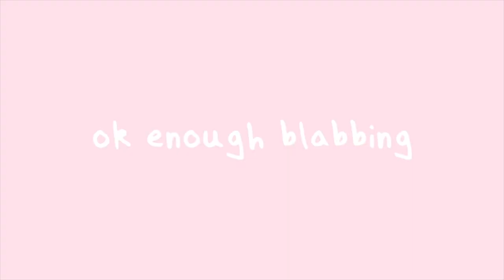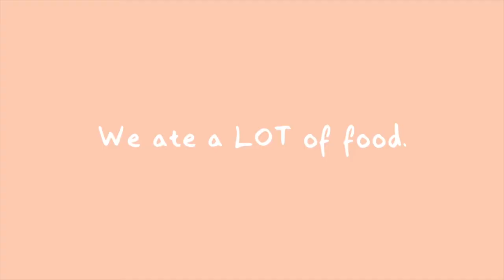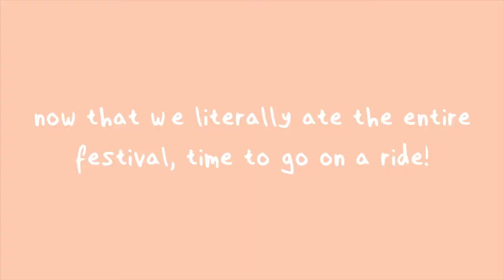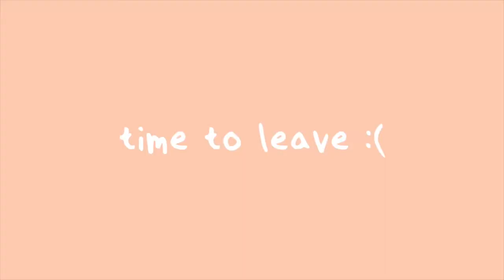Strawberry Festival Vlog | University of Tampa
Welcome (or welcome back) everyone!! For today's adventure, my friends and I went to Plant City's annual Strawberry Festival! The food was AMAZING.

xoxo

ABOUT ME:
Age: 20
Camera: Canon Powershot g7x mark ii
Editing Software: imovie